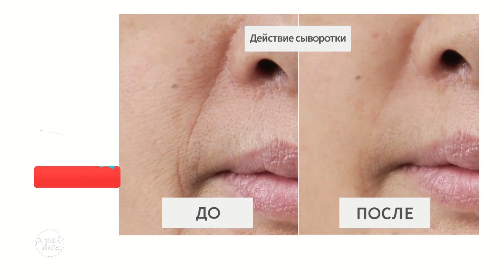Моментальная сыворотка для разглаживания морщин Instant Lazer Lifting Express«Shop and Show» красота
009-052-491 Моментальная сыворотка для разглаживания морщин Instant Lazer Lifting Express (2 шт. по 50 мл)

Давайте дружить ;)